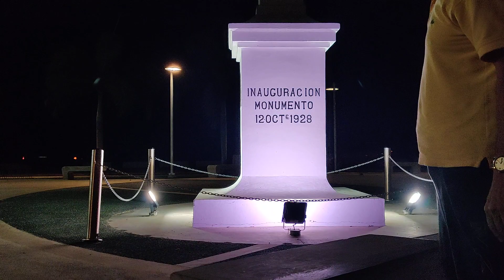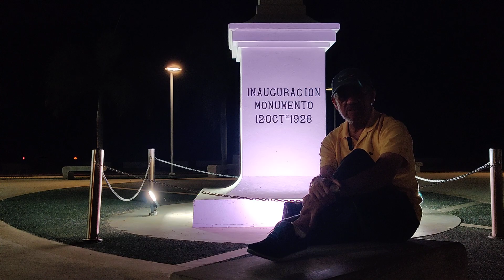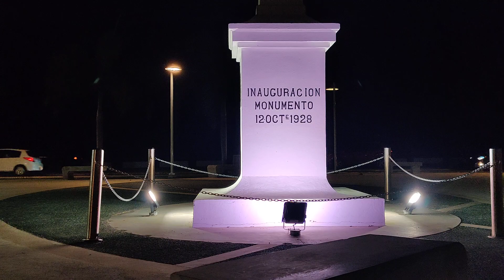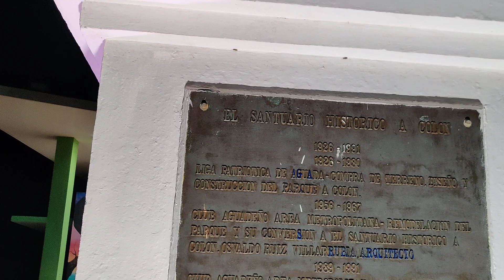Algunas Vistas Nocturnas para cantar Feliz cumpleaños.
Cumpleaños Feliz 🎂 Miguel de parte de Chulito Valle. Juega Billar!